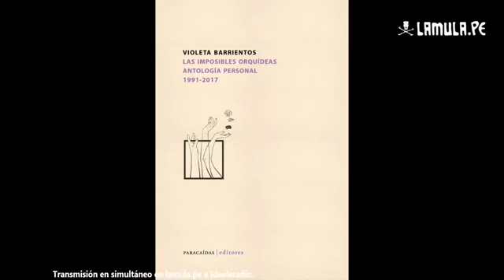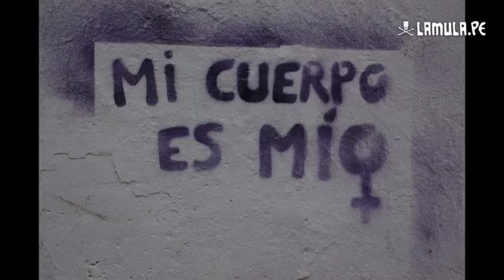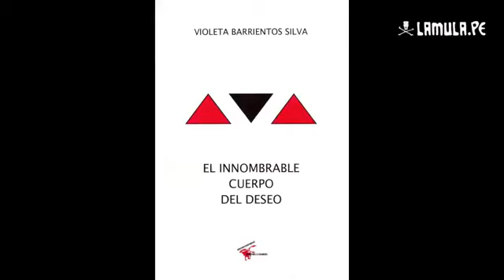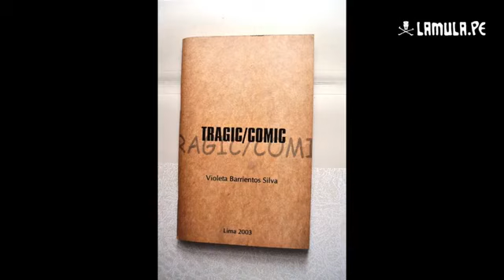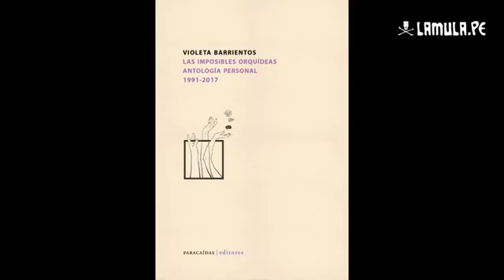El Arriero: entrevista a Violeta Barrientos